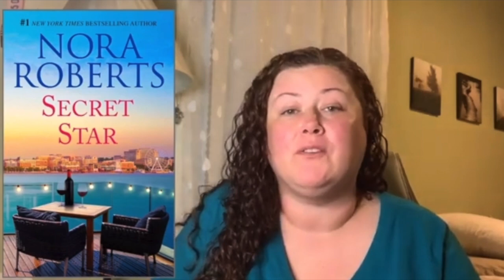My Worst Books of 2023 - Lowest Rated